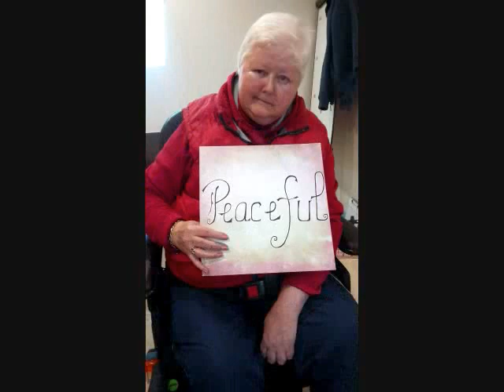Headway Cork Art Group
A compilation of some images from the Headway Cork client-led art group.